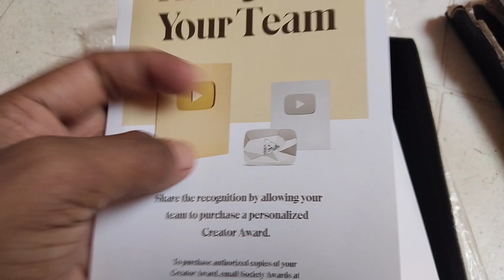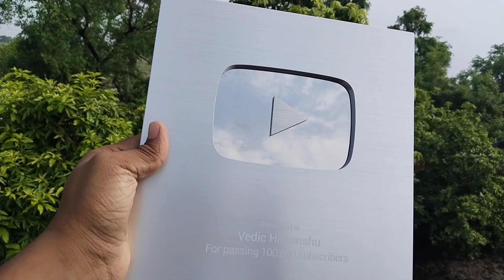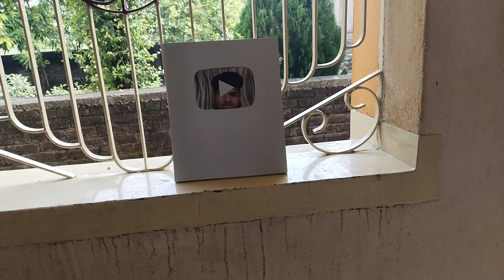🤩आ गया🔥Silver play button ❤️